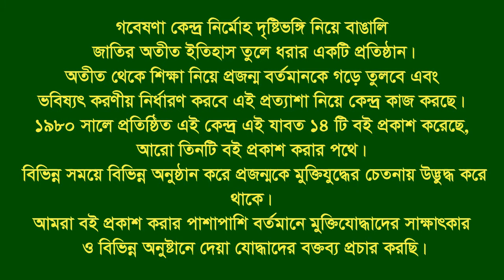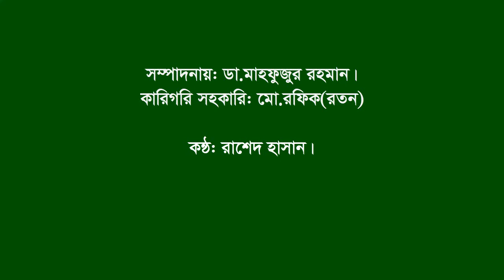Interview of Md Nurul Islam।। Santhia।। Pabna।। F Fighter।। FF।।